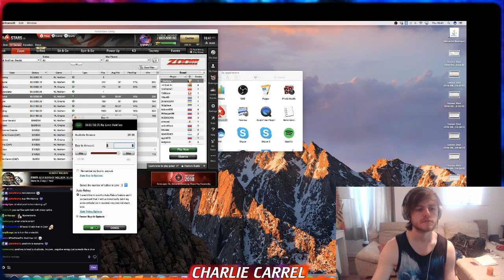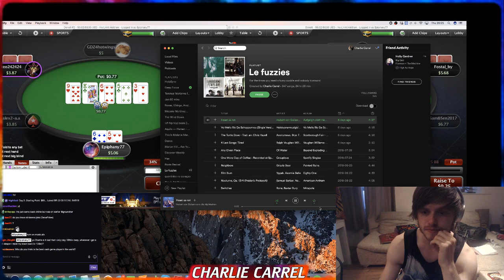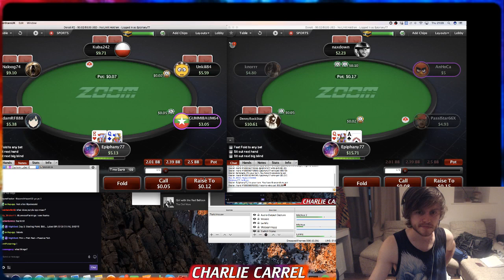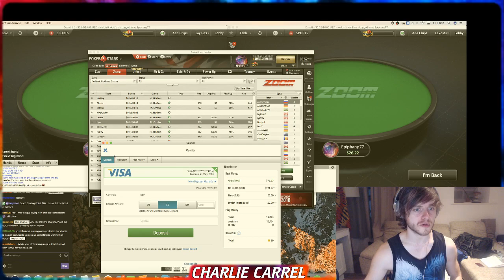High Stakes Tournament Player Crushing $0.01/$0.02 (Day 2 Bankroll Challenge)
Want to know the best place in town to play poker? Join our meet up games! Apply here 👉